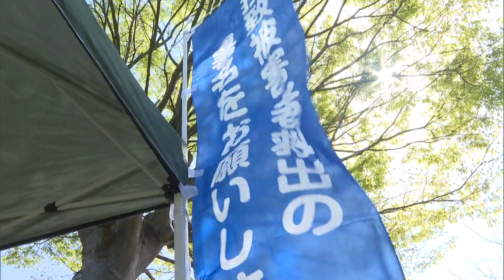「もう時間がない。母に会いたい。」拉致被害者・曽我ひとみさん 救出訴え署名集め【新潟･佐渡市】UXニュース4月20日OA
北朝鮮による拉致被害者、佐渡市の曽我ひとみさんが拉致被害者救出の署名を呼びかけました。

署名活動は20日から始まった「真野桜まつり」に合わせて「曽我さん母娘を救う会」などが開いたものです。曽我さんが拉致されてから今年の夏で46年、一緒に拉致され、安否のわからない母親のミヨシさんは92才になっています。

曽我さんは今まで以上に救出活動に力を入れたいと今月から市の拉致被害者対策係で勤務を始めています。その活動を支える「曽我さん母娘を救う会」は問題の長期化でメンバーが高齢化。継続するためには、新しいメンバーの参加が求められる状況に追い込まれています。

曽我さんは歯がゆさをにじませながら、「もう時間がない。私の大好きな母に一日でも早く会いたい」と話しました。
署名活動に加えて、今後は佐渡を訪れた修学旅行生への講演なども計画しています。

2024年4が月20日放送時点の情報です